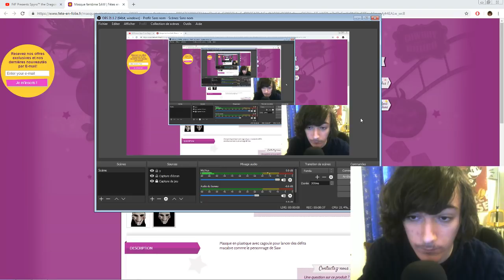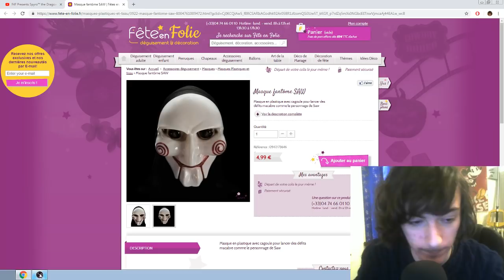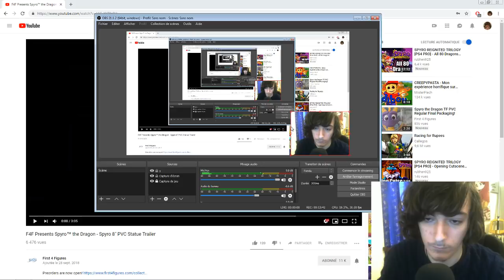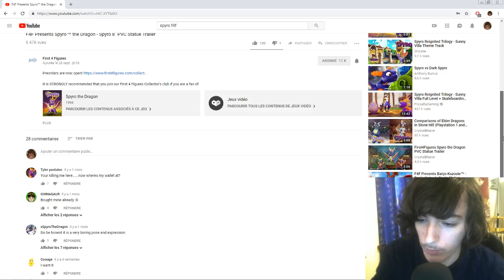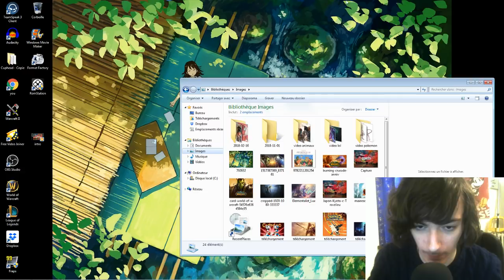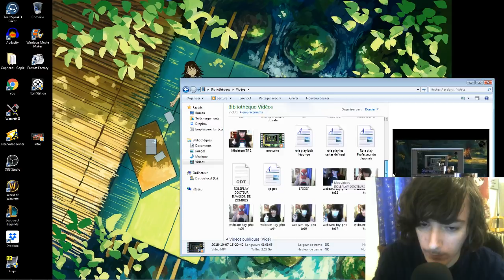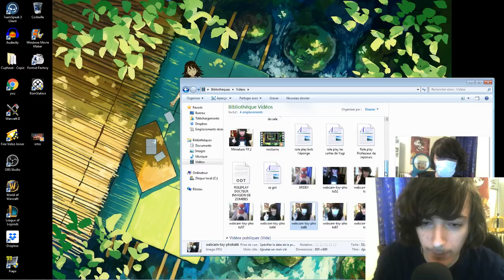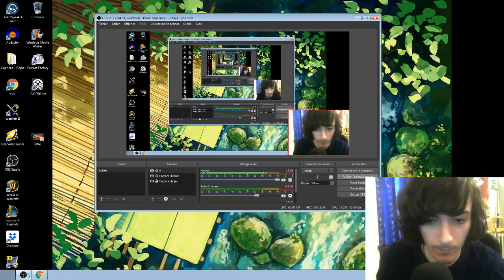ASMR Français - BLABA AU CALME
Hey ce soir un peu de blabla sur la chaine tout ça en ASMR
J'éspére que tu apprécieras !  ;)

N'hésitez pas à laisser un commentaire et un pouce bleue et enfin vous pouvez partager la video pour m'aider merci et bonne nuit
(^ᴗ^)